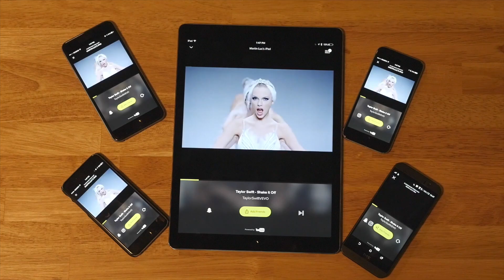AmpMe x CES 2017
Ali showing off the sound booth in Las Vegas during the Consumer Electronics Show.